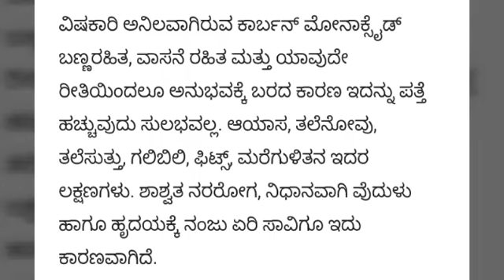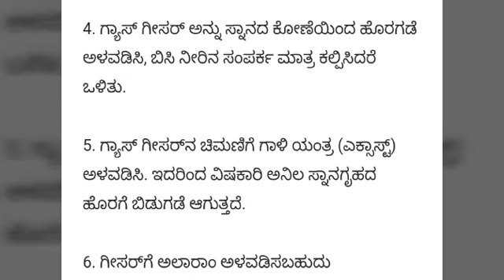ಗ್ಯಾಸ್ ಗೀಸರ್￰ ಬಳಸುತ್ತಿದ್ದರೆ ಈ ನಿಯಮಗಳನ್ನು ಪಾಲಿಸಲೇಬೇಕು